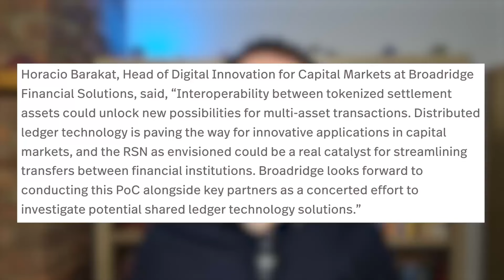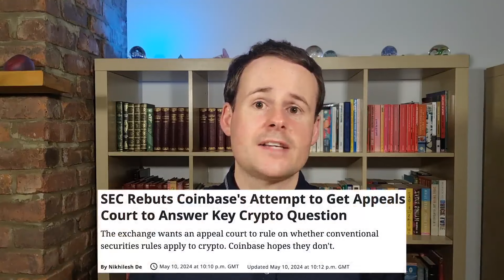U.S. Tests The Tokenization Of Bank Deposits, CBDCs, Treasuries Using Crypto & Blockchain Technology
Which United States banking giants and institutions are working with the Securities Industry and Financial Markets Association (SIFMA) and the Federal Reserve Bank of New York to test a new tokenized financial system that merges bank deposits, central bank digital currencies (CBDCs), and tokenized assets such as US Treasuries and investment-grade debt securities in a system called the Regulated Settlement Network?

What are the advantages and disadvantages of this Regulated Settlement Network (RSN) proof-of-concept (PoC) that uses crypto, blockchain, smart contracts and crypto and distributed ledger technology?

Which cryptocurrency firms are under attack by the Securities and Exchange Commission (SEC) currently and which are fighting back by suing the SEC?

That is what I cover in this video.

It has never been more important to educate yourself financially.

If you are interested in getting specific crypto tax advice based on your personal circumstances from a crypto tax company, please find below a direct link to enquire with Myna (part of Nephos Group), who offer this and who I am pleased to have partnered with.
Myna is one of the world's leading cryptocurrency accounting and professional services firms based in the UK, but with a branch also in Dubai (Nephos Global), led by a team who are passionate about the crypto space and who have spent a large amount of time in the crypto space themselves.
Use my name and YouTube channel as who referred you, so they know you have come from here when you enquire.

Chapters:
0:00 - Intro
1:28 - Regulated Settlement Network
6:06 - SEC Continues Its Attacks Against Crypto